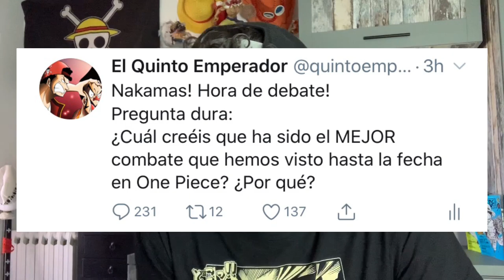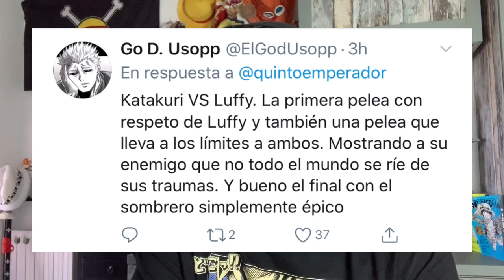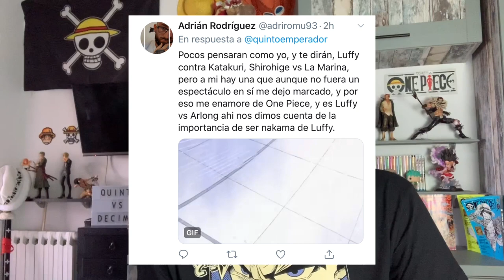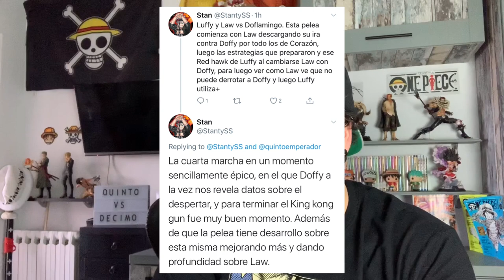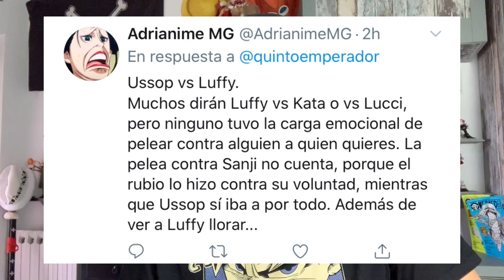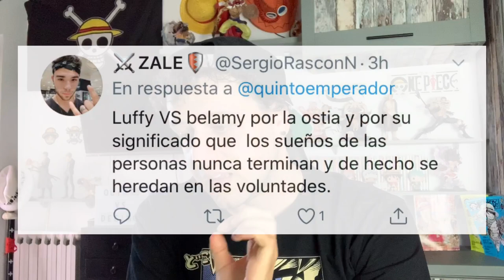EL MEJOR COMBATE DE TODO ONE PIECE - One Piece Debate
Hola nakamas! Hoy os traigo un debate sobre cuál es el mejor combate de todo One Piece! Espero que os guste! Like y sub ;)